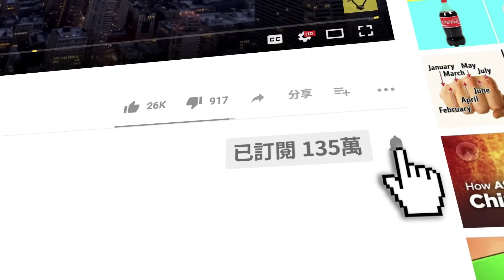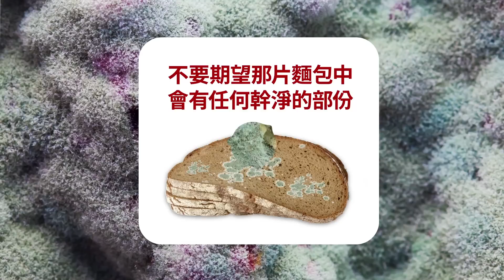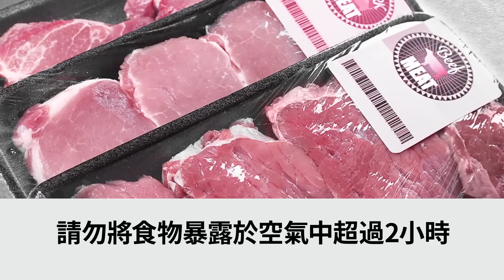不小心吃了發黴的麵包會有怎樣的後果？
吃發黴的麵包有危險嗎？ 其餘"乾淨"的部分可以吃嗎？只是一小片角落而已，把它切掉並然後只吃乾淨的部分不就沒問題？ 又或者找另一片沒有被毛茸茸的黴菌侵佔過的麵包？ 哇哇哇！ 停下停下！ 不然你就會後悔的！等一下你便知道原因了！
時間戳:
發黴的麵包上的"乾淨"部分可以吃嗎？1:17
黴菌到底是什麼 2:05
黴菌能被殺死嗎 4:05
黴菌有任何益處嗎？4：21
攝取黴菌的副作用5:47
其他危險的發黴食物7:02
有什麼發黴食物可以吃8:04
預防措施9:03

摘要:
- 發黴麵包上並不存在 “乾淨的部分”! 你在表面看到的微小綠色斑點只是冰山一角。
-那便是黴菌顯露在麵包表面上難看的頭部！ 這些孢子囊附在名為孢囊梗的莖上。 就像植物一樣，黴菌也有稱為假根的根部並只能在顯微鏡下看到。
- 理論上你當然可以用很高的溫度下殺死黴菌，但一般你家的烤麵包機做不到。 最好和最安全的解決方法就是把整條麵包扔掉然後買新鮮的回來。
- 有些黴菌就是為了用來製作不同類型的藍起司而被研發出來的，如拱佐諾拉，斯蒂爾頓和羅克福起司。 更有一些起司的白色表皮便是黴菌本身，如布利起司和卡芒貝爾起司。
- 食用了黴菌後的副作用絕不像開玩笑般簡單。 你的胃部可能會有輕微不適，更甚者會有更嚴重的後果，如過敏反應、呼吸系統出現問題，肌肉震顫，食物中毒伴有嘔吐和腹瀉。 有些黴菌甚至與癌症有關！
- 除了麵包外，還有一些食物，一旦發現黴菌已經在它們上面生長，也需立即扔掉。食物越軟，黴菌越容易滲透。
- 你大可以採取一些食物保鮮措施防止黴菌在短時間內繁殖。 這便取決於儲存食物的方法。
-對於那些容易腐壞的食物，請勿將其暴露於空氣中超過2小時。 要於3或4天內把剩菜吃完。 至於硬質起司，在去除掉發黴的部分後，應將其存放在另外一個容器中。